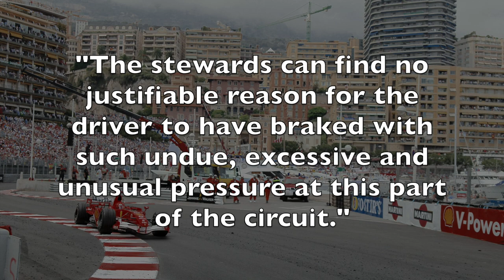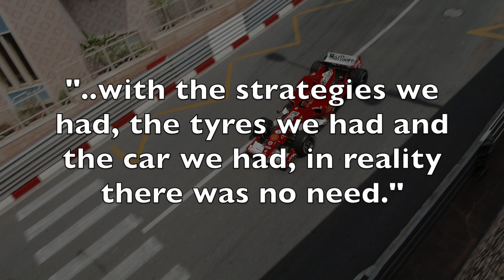Massa: Schumacher's Monaco 'error' inspired by Ross Brawn comment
Felipe Massa says Michael Schumacher’s controversial incident at Rascasse at Monaco in 2006 was an idea triggered by Ross Brawn.

Felipe Massa has recounted one of Michael Schumacher’s most controversial moments in Formula 1, which took place during the end of qualifying at Monaco in 2006.

Schumacher was embroiled in an early championship battle with Renault’s Fernando Alonso, and had set the quickest time during the first runs in Q3. However, Schumacher would make an apparent mistake at La Rascasse right at the end of the session. His Ferrari blocked the track, and ruined the qualifying laps for those behind, including Alonso.

Immediately, there was suspicions and accusations levelled at Schumacher as the onboard footage suggested that he had opened up the steering specifically to appear like he’d made a mistake. Such behaviour wasn’t unthinkable for Michael, as he’d taken out Damon Hill to win the title at Adelaide in ’94, as well as attempting the same with Jacques Villeneuve at Jerez in ’97 – Michael losing out and being thrown out of the championship in that particular event.

“There’s no way you could make a mistake like that,” said Villeneuve of Schumacher’s Monaco antics. “I hope it was deliberate, because if you can make a mistake like that, you shouldn’t drive a race car.”

The uproar continued for hours after the session, before the stewards disqualified him, saying: “The stewards can find no justifiable reason for the driver to have braked with such undue, excessive and unusual pressure at this part of the circuit, and are therefore left with no alternatives but to conclude that the driver deliberately stopped his car on the circuit in the last few minutes of qualifying, at a time at which he had thus far set the fastest lap time.”

He was forced to start from the pitlane as a result.

A more recent example of a very similar incident was at Monaco in 2014, when Nico Rosberg made an error at Mirabeau and took to the escape road – ruining Lewis Hamilton’s attempt at pole position.

In Sky’s new documentary The Race to Perfection, Felipe Massa has talked about the incident. Then teammate with Michael at Ferrari, Felipe said Schumacher had acted on the seed of an idea planted by then Technical Director Ross Brawn.

“We had a meeting with the team, we talked about qualifying.” said Massa. “We had two sets of tyres for Q3 and Michael said something like: ‘If we are faster now and then we wait for the second set …’.”

“Ross said: ‘Maybe we can provoke a yellow flag?’ At that point, I said, ‘For fun? Not seriously, for fun right? ‘ But it happened exactly that way. Michael used that funny idea in his favour.”

Brawn had intended the comment as a throwaway, hypothetical remark, and he explained that Schumacher had just taken it too far – like he had done on other occasions in his career, such as Adelaide ’94 or Jerez ’97.

”Normally it is a fact that you want pole in Monaco. But on that occasion, with the strategies we had, the tyres we had and the car we had, in reality there was no need.” said Brawn. “It was just a stupid manoeuvre. It’s one of those little flaws, those short circuits, that Michael has had two or three times in his career.”

Schumacher didn’t admit what he’d done immediately, but Massa says that he did so a year later after his first retirement from the sport, although not publicly: “I couldn’t believe he did it. Then the only thing was that he couldn’t say he’d done it right. It took him a year to tell – one year. I said: ‘How can you do that?!?’. This shows that everyone makes mistakes in life and this definitely was.”